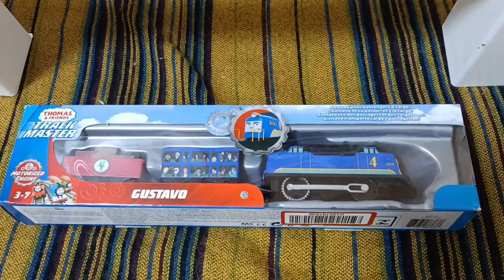Unboxing Gustavo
Cyborg ninja